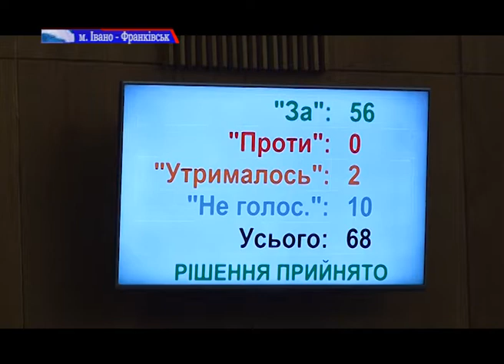Ошукані підприємці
Надвірнянські підприємці, які орендують приміщення по вулиці Сірика 1а, й вже кілька місяців боряться за зменшення орендної плати, про свої негаразди мали намір розповісти депутатам Івано-Франківської облради.